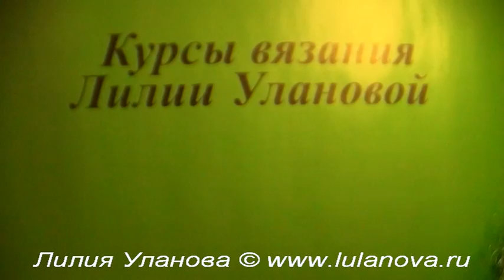Кофточка Нежность - 3 часть - Crochet children's sweaters - вязание спинки и соединение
Вязание крючком детской кофты.
Crochet children's sweaters.
Les chandails des enfants crochet.
Crochet Kinder-Pullover.
Suéteres de los niños Crochet.
Maglioni per bambini Crochet.
Hekle barnas gensere.
Camisolas para crianças crochet.
钩针儿童毛衣
かぎ針編みの子供のセーター
Мастерская Лилии Улановой  - подробные мастер-классы создания красивых, оригинальных и качественных моделей одежды и интерьера.